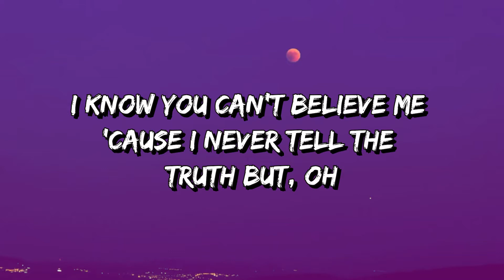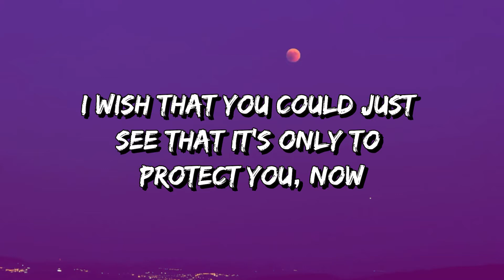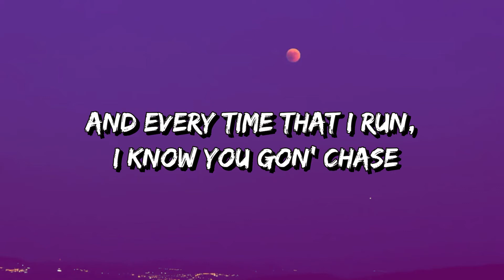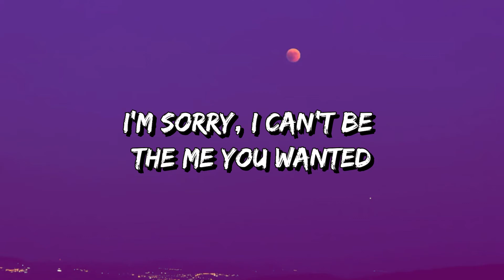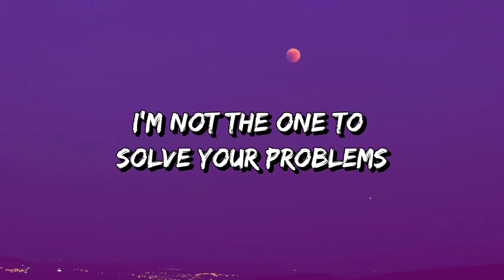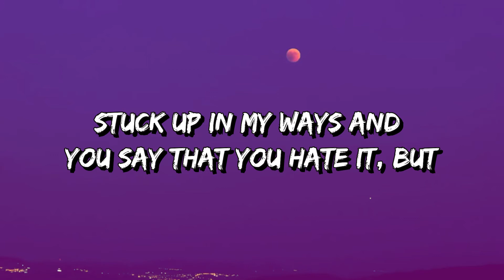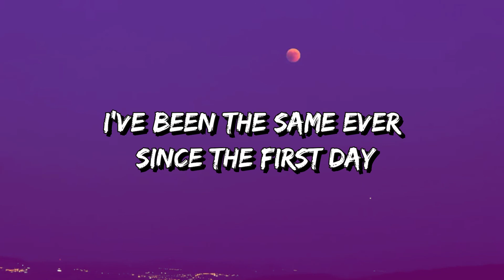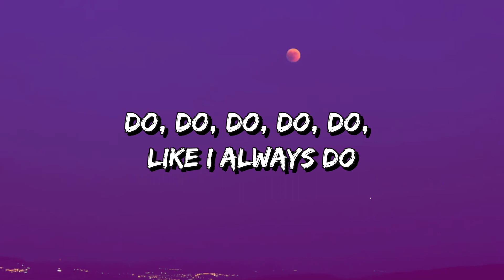The Kid LAROI - ALWAYS DO (Lyrics)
🎵 ALWAYS DO (Lyrics): 🎤

[Chorus]
Said I wouldn't drink, but I did the same day
Shit, I lied to your face like I always do
Said I was gon' change, both know that I can't
Shit, I'd rather take the blame like I always do

I been the same ever since the first day
Now you actin' surprised, but bitch, you always knew
Maybe it's time for me to find somebody else

[Verse 1]
I know you can't believe me 'cause I never tell the truth but, oh
I wish that you could just see that it's only to protect you, no
How many times can somebody want the same pain? (Pain, pain)
When the prеssure put on me, then I changе things

And every time that I run, I know you gon' chase
We always end up right back in the same place

[Pre-Chorus]
You-u-u-u-u, wastin' all my time with you-u-u-u-u
Wishin' I was someone new-ew-ew-ew-ew
Stuck up in my ways and you say that you hate it, but

[Post-Chorus]
Do, do, do, do, do (Uh), like I always do

[Verse 2]
I'm sorry, I can't be the me you wanted
I'm about to fall, then you're all in
I'm not the one to solve your problems (No, no)
'Cause I'm fucked up too-oo-oo-oo-oo

[Pre-Chorus]
Wastin' all my time with you-u-u-u-u

I've been the same ever since the first day